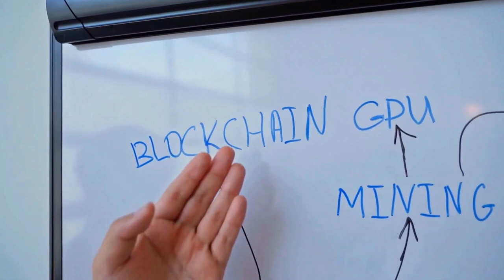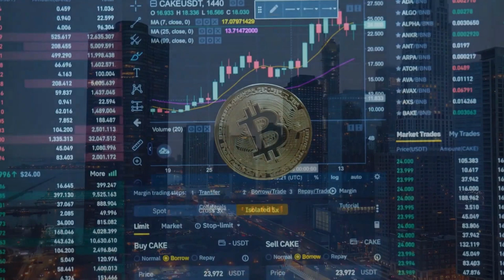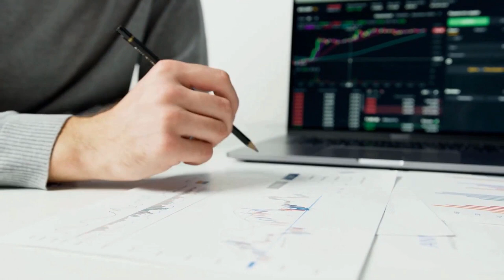CRONOS BULLRUN UPDATE!🔥 | CRO PRICE PREDICTION & NEWS 2023!